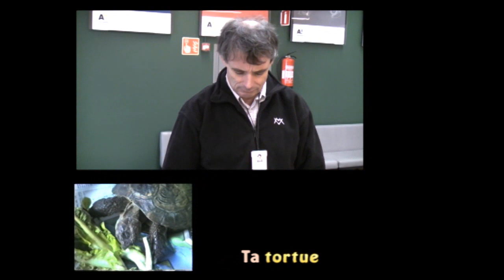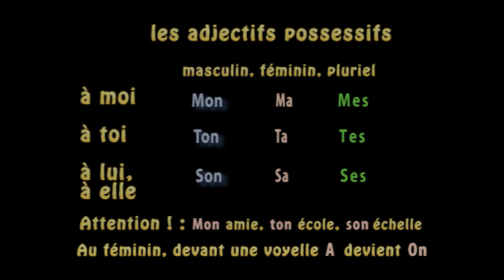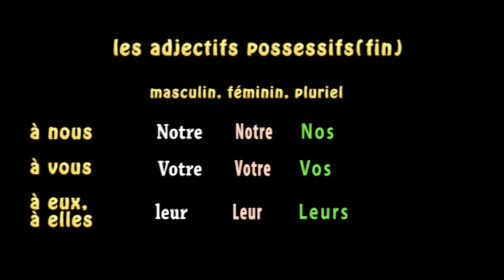Les adjectifs possessifs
A short movie to introduce a grammatical problem in a easy way for student to remember.